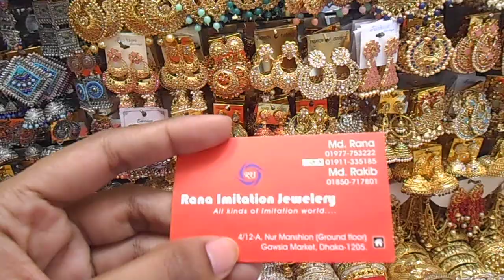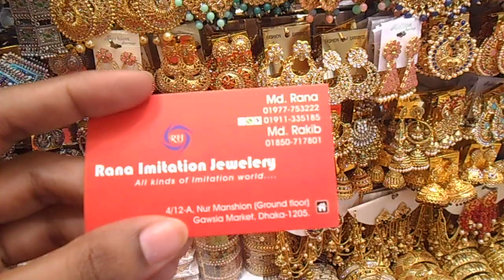Eid special earrings/Eid 2019 new design collection of Indian earring | HELP TALK